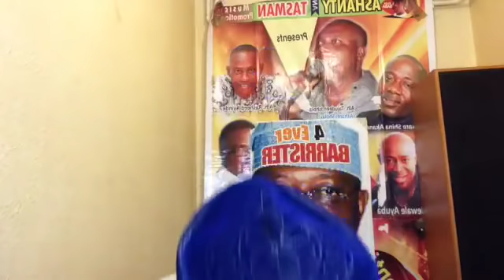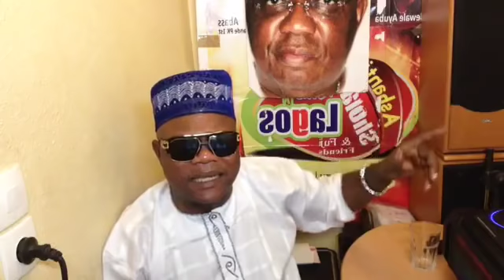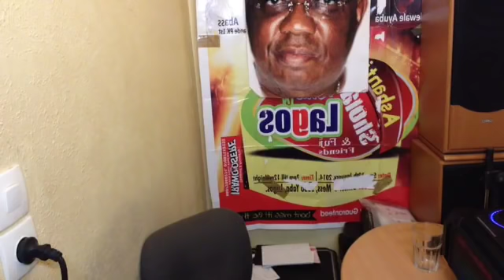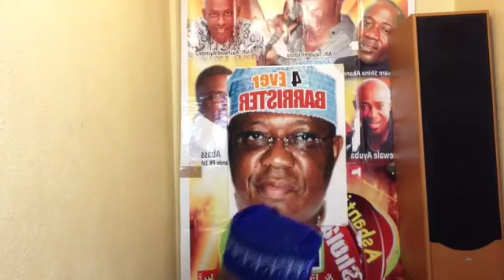SHOLAY BARRY FOR LIFE BARKA JUMAT 10TH NOVENBER 1 ASIRI